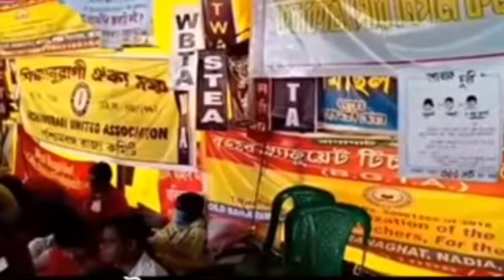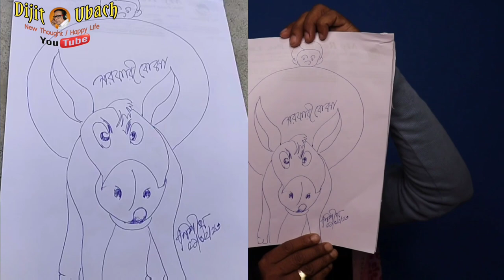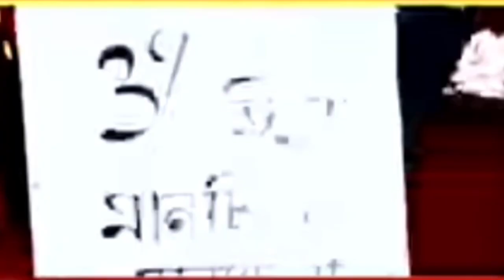DA Protest : কর্মবিরতি আন্দোলন কতটা সফল । সবাই কিন্তু ঘাসে মুখ দিয়ে চলে না । breaking news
DA  Protest :  কর্মবিরতি আন্দোলন কতটা সফল ।সবাই কিন্তু ঘাসে মুখ দিয়ে চলে না । latest breaking news
da protest
protest
da protest issue
da protest rally
west bengal protest
west bengal govt employee protest rally,da protest news
employee protest
da protest news today
da protest today news
govt employee protest
da protest news update
da protest news west bengal
govt employee protest rally
firhad hakim on da protest live
bengal govt employee protest rally
daprotest
latest news
hindi latest news
best city
best town
bangla latest news
DA: কর্মবিরতি আন্দোলনে একদিকে সরকার আরেক দিকে শ্রমিক।
২০ সে ফেব্রুয়ারি কর্মবিবতি আন্দোলন
রাজ্য সরকারি কর্মচারীদের আন্দোলন
বাংলার বার্তা
কর্মবিরতি
বাংলার মুখ
বাংলার মন
বাংলার মানুষ
ডিজিট উবাচ
নিশীথ
da news today west bengal
latest breaking news west bengal
da andalon
pen down
bangla khobor
protibadi protibedan
west bengal government salary increase
west bengal government da
bangali news
dijitubach news
nishit Kumar Mandal youtube news